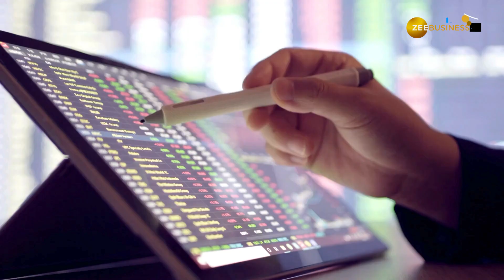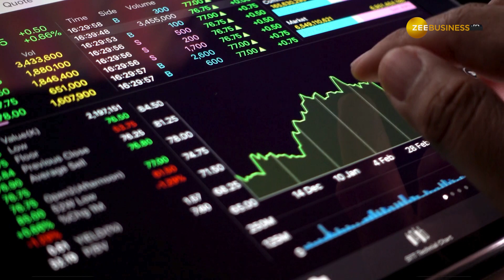Stock Market: ₹125 का लेवल टच करेगा ये Miniratna PSU Stock, 6 महीने में 145% दिया रिटर्न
Stock Market: इस Miniratna PSU का शेयर इस साल रॉकेट बना हुआ है. बीते 6 महीने में शेयर 145 फीसदी से ज्‍यादा की तेजी दिखा चुका है. ब्रोकरेज का कहना है कि शेयर एक और लंबी छलांग को तैयार नजर आ रहा है.